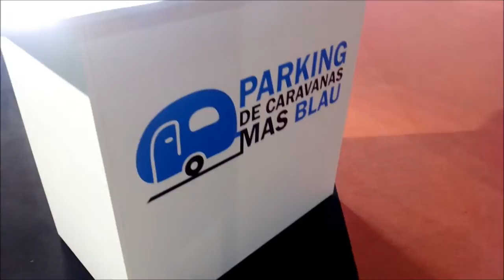Stand de Caravaning City en el Salón Internacional del Caravaning 2014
Vídeo del stand de Caravaning City en el Salón Internacional del Caravaning de Barcelona (España) celebrado en octubre de 2014.

Exposición con remolques-tienda de Tigano y Raclet entre otros, actualmente puedes visitar toda la exposición en nuestras instalaciones de Gavà.

Caravaning City
C/ Máquina 56, 08850 Gavà (Barcelona)

Frente C.C.Barnasud y Autopista C-32